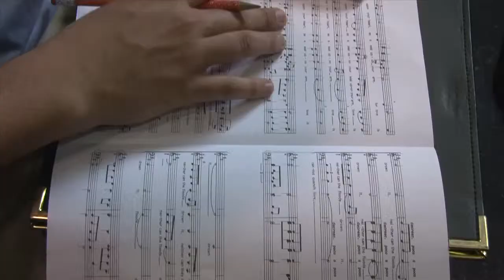Blair's Vocal Music Program